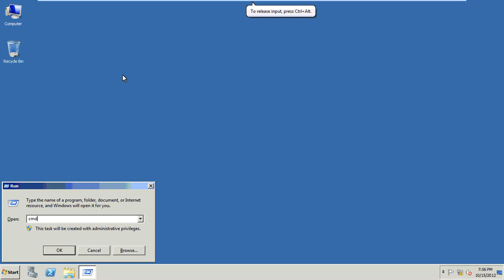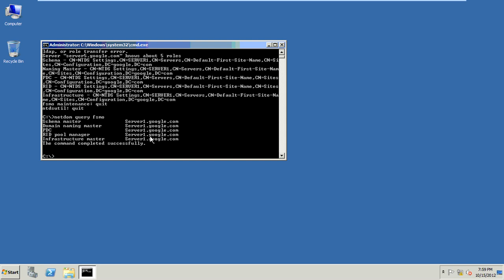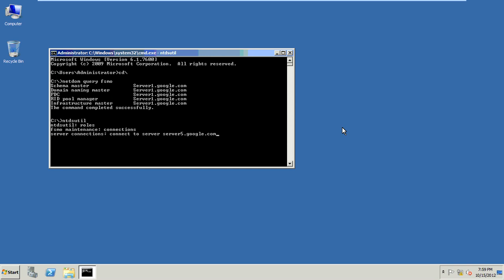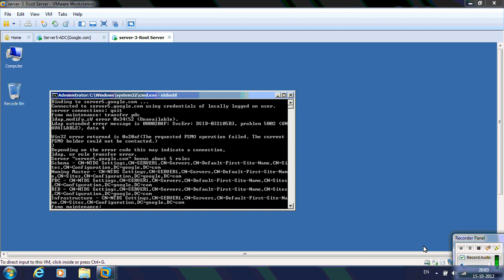Active Active Directory Operation Master Roles Migration (Windows server 2008 R2)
Active Directory Operation Master Roles Migration for windows 2008 AD Server. A step by step guidance developed by Tajinder Singh for MCITP students.

The language is Hindi,,, give me few time, English version will be posted very soon,,,